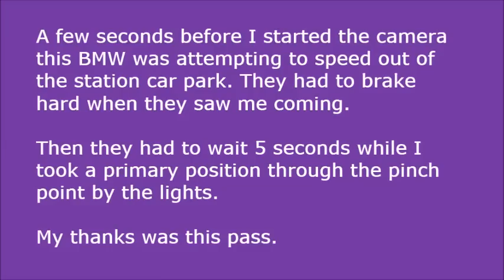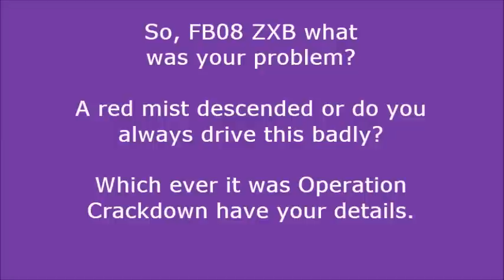FB08ZXB a punishment pass in Chichester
A punishment pass from this joker was trying to speed out of the station car park and had to brake sharply when he saw me coming. Then he had to wait while I took the primary position through the pinch point by the lights. All in all I probably delayed him less than five seconds. But he thanked me with this punishment pass by trying to shove me to the side in his mad dash to wait the red light round the corner.